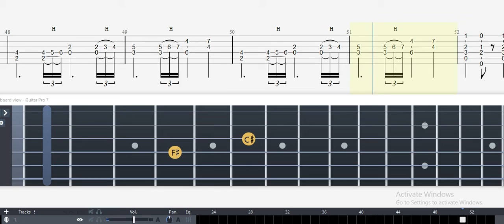Guitar Tab - Cursed Earth (Final Fantasy V) OST Fingerstyle Tutorial Sheet Lesson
Cursed Earth (Final Fantasy V) Guitar Tab

(Fingerstyle Guitar/gitar Tabs games Amine Soundtrack) Super Nintendo